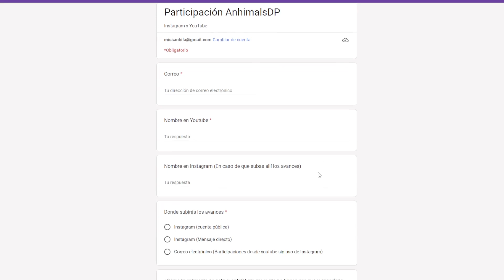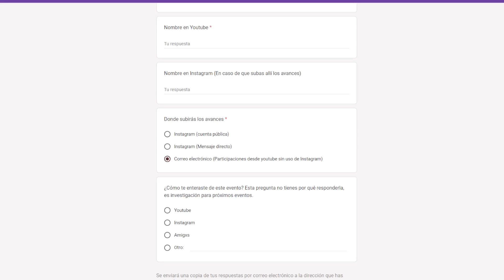¡Lanzamos evento! | AnhimalsDP Diamond Painting | Miss Anhila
Holi holi!

¡Bienvenidos al gran evento de habla hispana de diamond painting! AnhimalsDP ha llegado al globo y con suerte para quedarse los años venideros. Si crees que alguien no se ha enterado del evento y le gustaría participar… ¡Compártele el video de lanzamiento!

Os dejo una pequeña lista de los pasos a seguir para participar:

1. Adquirir un lienzo de cualquier tamaño y tipo de diamantes.
2. Prepararlo para comenzar el 1 de Octubre y avanzar antes del 30 de Noviembre.
3. Rellenar el formulario Tienes el tutorial en el vídeo de lanzamiento si no sabes rellenarlo.
4. Postea tu foto de inicio, progreso y final en: Tus publicaciones de instagram, enviándolo como mensaje privado si tienes la cuenta privada o envíala por email. Más información en el vídeo.
5. No olvides poner el Hastag! AnhimalsDP.
6. ¡A disfrutar!

También espero que disfrutéis mucho de este evento y que os quedéis por aquí para ver los próximos videos.

Un bechito,
Anhila!